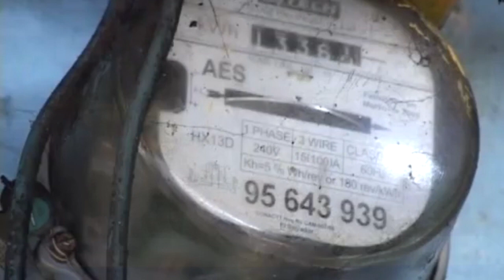Noticiero LPG 16 sept.: Cabecillas de pandilla y empresarios de Ilopango enfrentan juicio